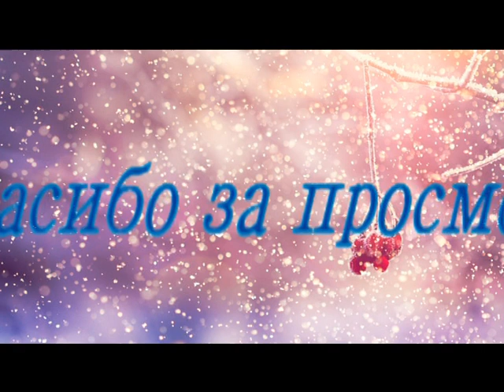Обзор троицы для волос Schwarzkopf BONACURE (мое мнение)!Review of a Trinity of Schwarzkopf BONACURE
Всем привет) Долго меня не было! Из-за болезни долго монтировала видео, сейчас мне уже по лучше так что прошу любить и жаловать))
Описание продуктов:
В набор входят:
Шампунь придающий блеск волосам с формулой Color Freeze (контроль цвета) 250мл.
Маска для окрашенных волос с формулой Color Freeze  (контроль цвета) 200мл.
Спрей-кондиционер с формулой Color Freeze  (контроль цвета) 200мл.
Дорожная косметичка (мини кейс) в котором находились все продукты!

Музыка в видео:
Cee-Roo-feat-Kelis-And-I-Love-Him
Dj_Rostej_-_Dj_Rostej_-_Long_W­ay__origi­nal